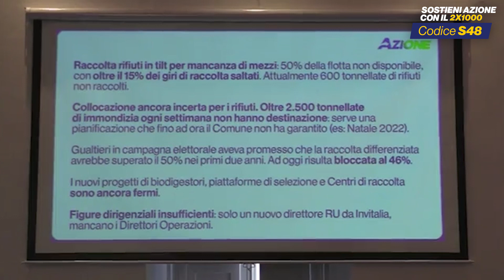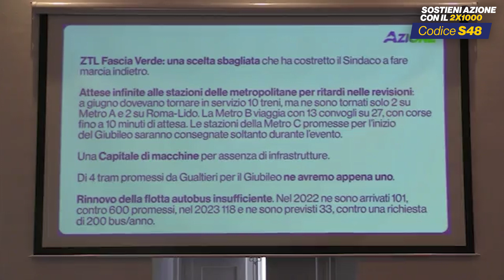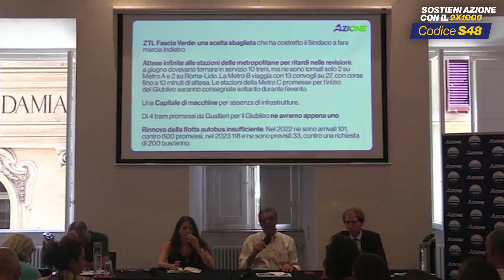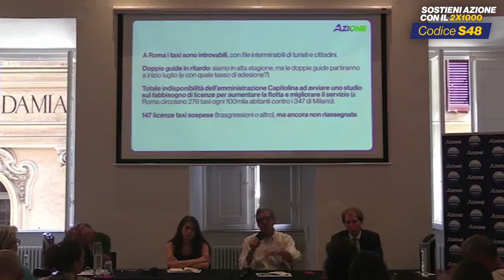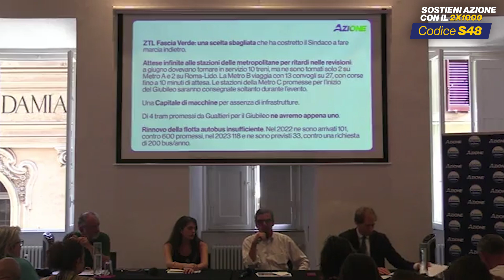600 giorni di Gualtieri: un bilancio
Gualtieri ha una concentrazione di poteri e risorse che raramente si sono viste in questa città. Ma sta navigando a vista, anzi, purtroppo, non naviga proprio. Roma non è governata e continua ad andare avanti per inerzia.